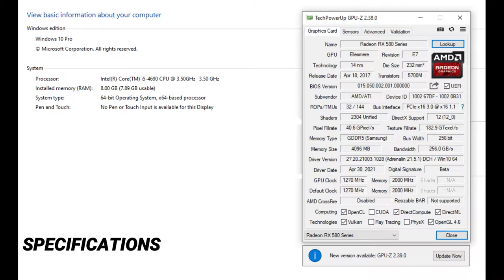AMD RX580 4GB | i5 4690 | RAGE 2 - 2019 - 1080p / Low, Medium, High & Ultra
SPECS

# AMD RX580 4GB - Zotac OEM
# Gigabyte 120GB SSD - Windows 10
# Seagate Barracuda 1TB HDD - game installation

Timecodes
0:00 - specs
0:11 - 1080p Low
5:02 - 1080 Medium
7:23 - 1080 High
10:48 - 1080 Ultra